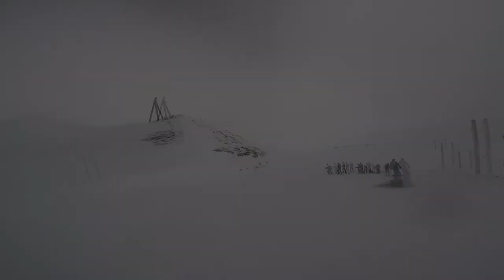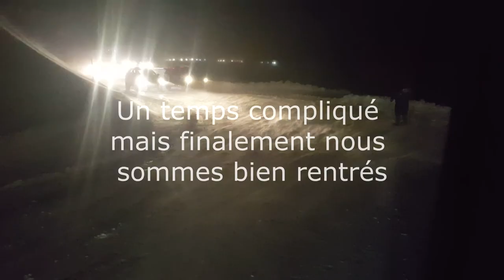TIGNES - FILM 2017